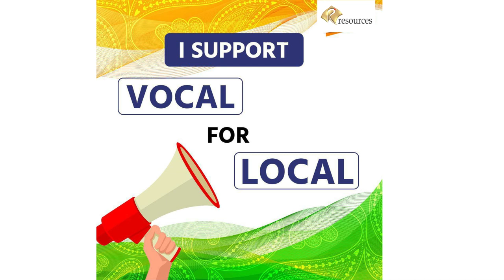31 RAMCHANDRE STEEL